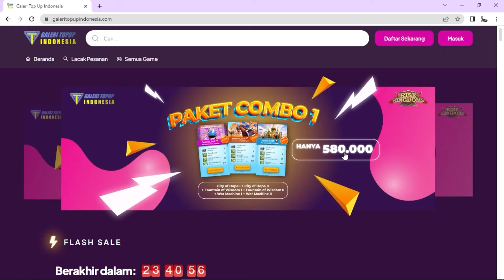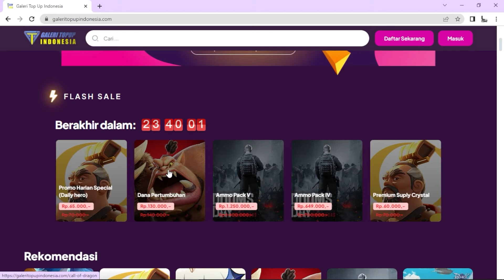war kvk kelas C info nya dan combo nya unik unik guan takeda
facebook (bantu ramaikan konten rok di sni) hihihihi